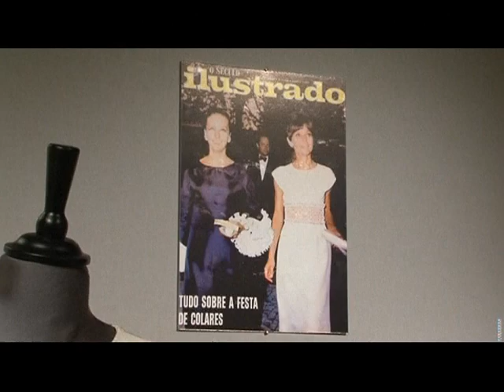Les vêtements dAudrey Hepburn aux enchères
La garde-robe dAudrey Hepburn, actrice la plus photographiée dans les années 1960, icône de mode et muse des couturiers, est vendue aux enchères chez Sothebys ce mardi 8 décembre à Londres au profit de lassociation de la comédienne.